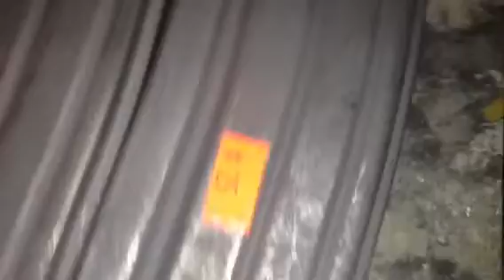Gun show haul and gripes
Forgot to mention in the vid but I did happen to see a wasr-10 marked at $1200!